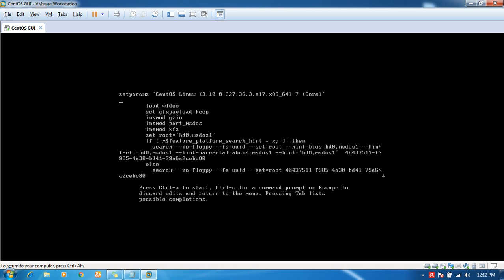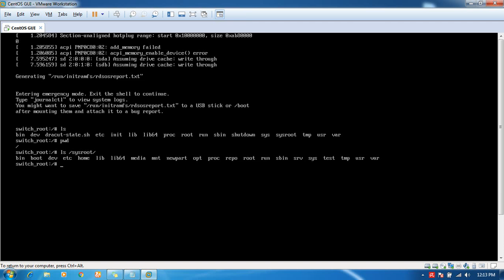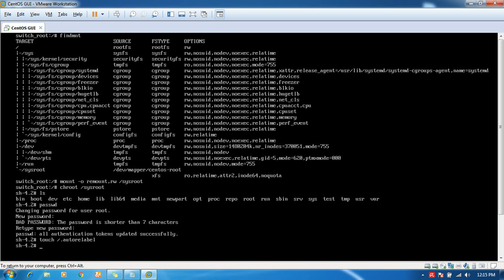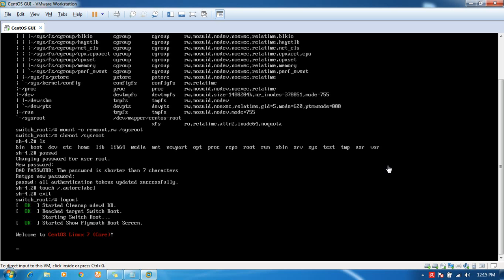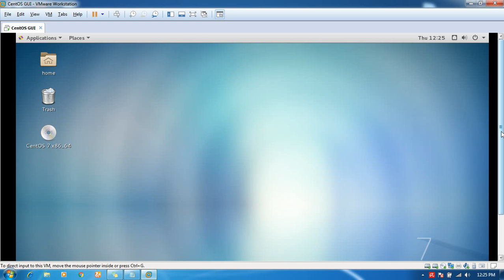RHEL 7 Interrupt the boot process in order to gain access to a system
This video cover following RHCSA EX200 Exam Objectives:
Interrupt the boot process in order to gain access to a system